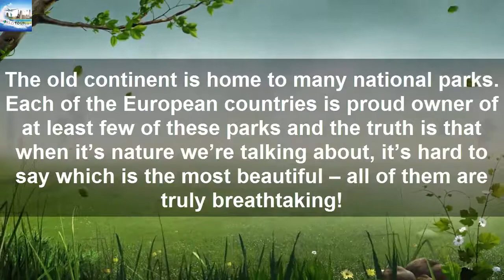Most Beautiful National Parks | Top 10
Top 10 Most Beautiful National Parks In Europe